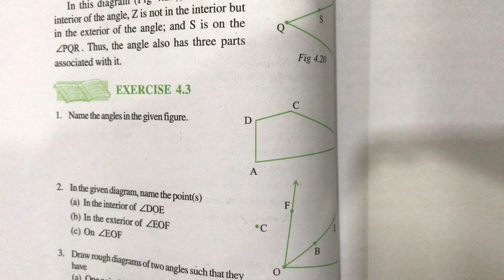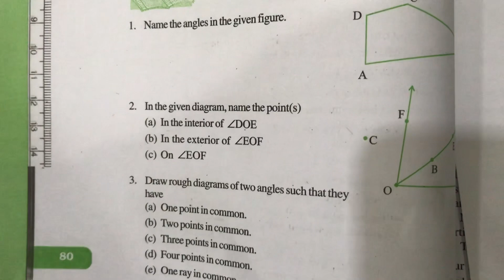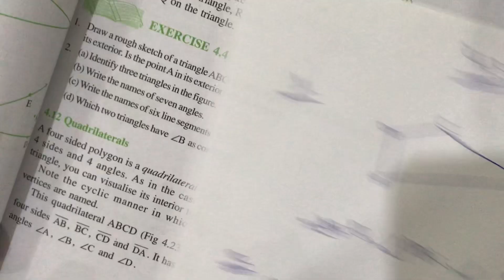Ex-4.3 class 6th of mathematics CBSE..